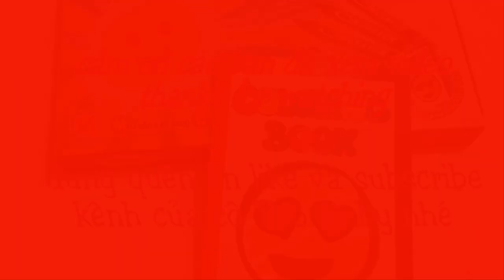Tô màu tranh thiết kế trang phục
Coloring pictures of costume designs-Tô màu tranh thiết kế trang phục.
Video này diễn tả cách tô màu tranh thiết kế trang phục. Nó giúp các bé biết cách tô màu tranh  và nhận biết một số màu cơ bản: đỏ, xanh lam, vàng, trắng, hồng, nâu,...